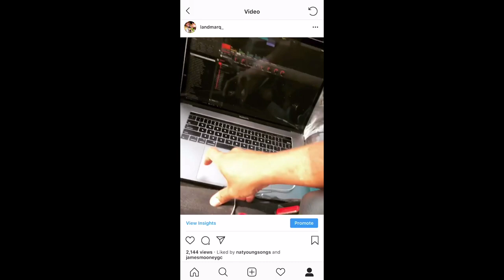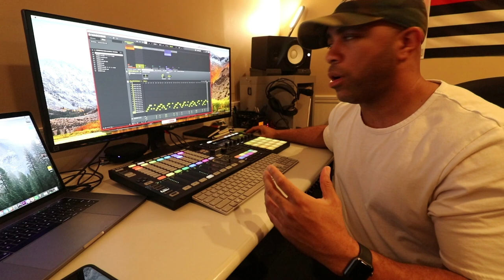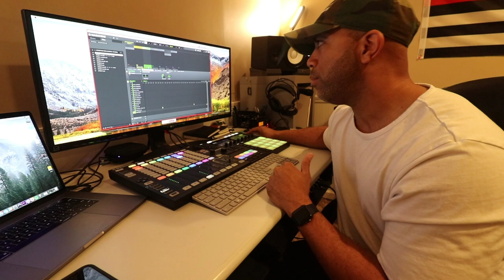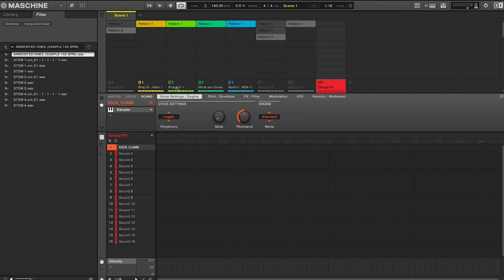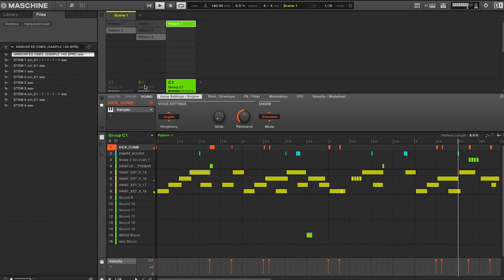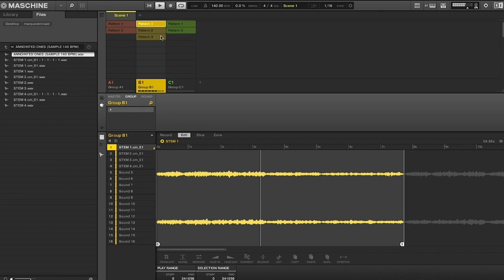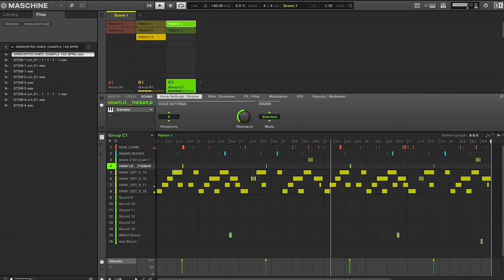Beat Making - Using Illmind Sample Packs in Maschine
and DON'T MAKE BEATS WHILE DRIVING!

In this video, I use a few samples from Illmind's sample packs, and drums from Nokturn and Decap. Let me know what you guys think of this!

-LANDMARQ-

MY SPEAKER MONITORS
MY COMPUTER: MacBook Pro w/ TouchBar 2017
MY MONITOR
MY CAMERA
MY LENS

SOFTWARE

OS: macOS High Sierra
DAW: Pro Tools